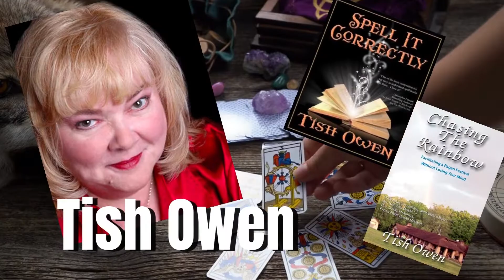Updated TN Folk Magic Fest 2022 promo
the Tennessee Folk Magic Fest is held annually at aromaG's Botanica in Nashville, TN. 2022 is the 5th annual event.